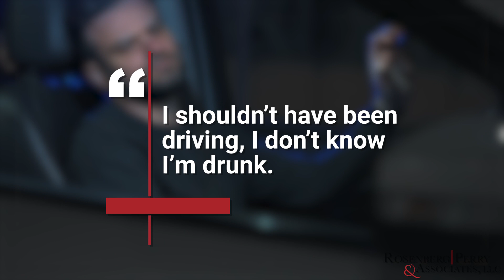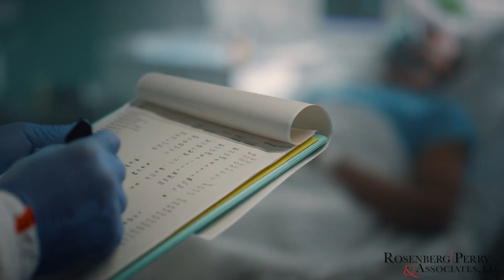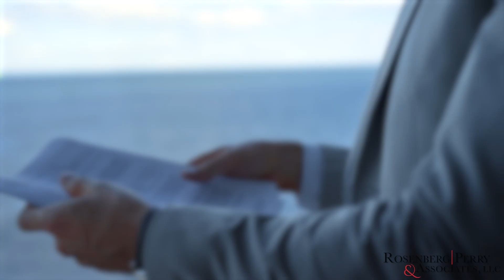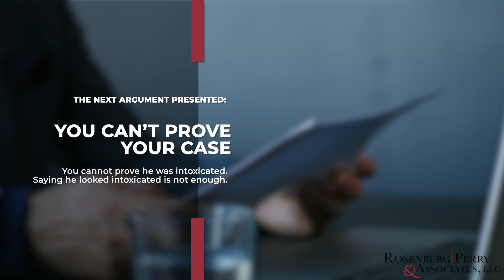How We Helped Our Client Get Out Of A DUI After A Car Breakdown | New Jersey DUI Laws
Are you aware of the consequences of driving under the influence? Even if you're not driving, being inebriated in or around your car can lead to legal trouble. In this video, we share the story of one of our clients who found himself in a sticky situation after his car broke down on the side of the road. Tune in to learn more about what happened and how our attorneys guided him through his DUI case. Please let me know about your rights and how to protect yourself if you face similar charges!

Daniel M. Rosenberg, Esquire
CERTIFIED BY THE SUPREME COURT OF NEW JERSEY AS A CRIMINAL TRIAL ATTORNEY
ROSENBERG | PERRY & ASSOCIATES, LLC
9 Garden Street
Mount Holly, New Jersey 08060